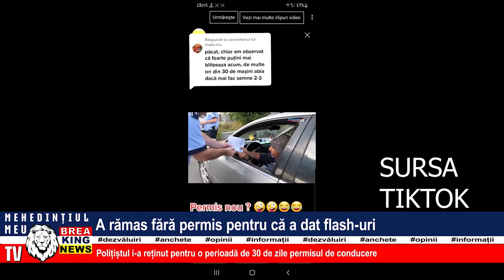A RĂMAS FĂRĂ PERMIS PENTRU CĂ A DAT FLASH-URI